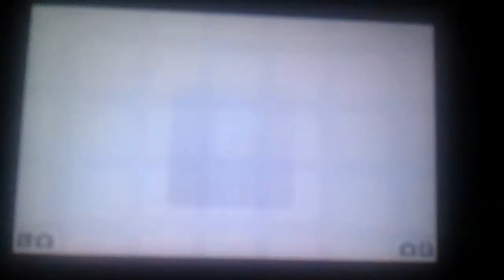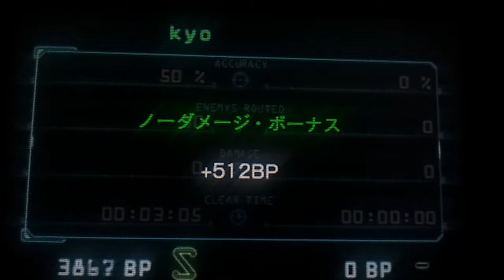3ds Biohazard Revelations Raid Mode Gameplay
3ds Biohazard Revelations Raid Mode Gameplay